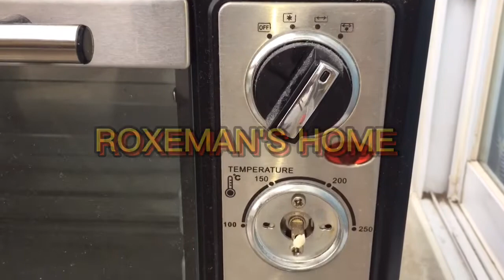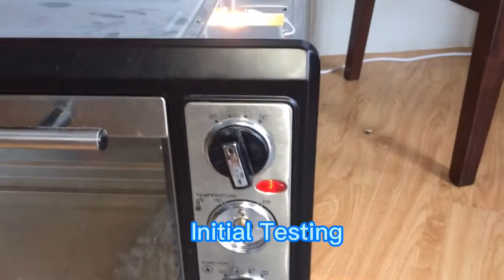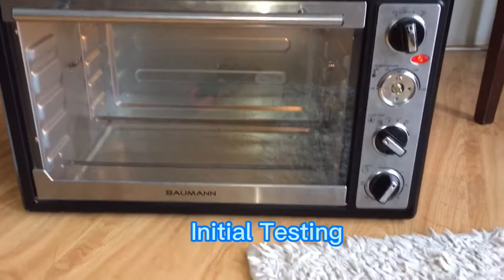How to fix "BAUMANN CONVECTION OVEN, not heating up" V-Tips #6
The video shows about a basic an easy repair or fixing of Baumann Convection Oven, not heating up guys, just follow the tips and guide and also the description. You may watch the video till the end for more details and for that you can repair your own oven, good luck, happy cooking, happy watching, enjoy the video, stay safe...Thanks